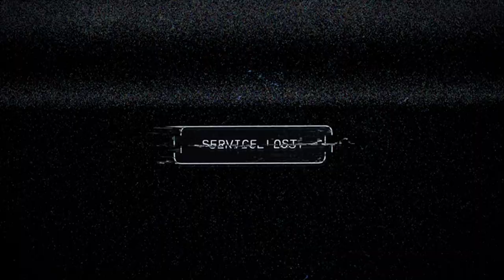Far Cry 5 on MSI nVidia GTX 1080 ARMOR OC Ultra Details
My Specs:

16 GBytes RAM DDR3 - 1866 MHz
NVIDIA GeForce GTX 1080 - 8 GB GDDR5X